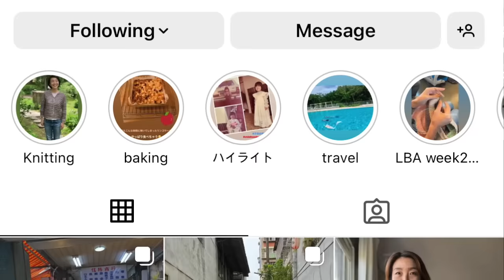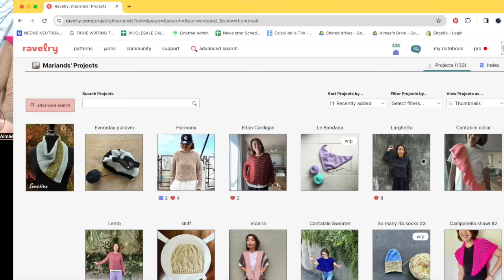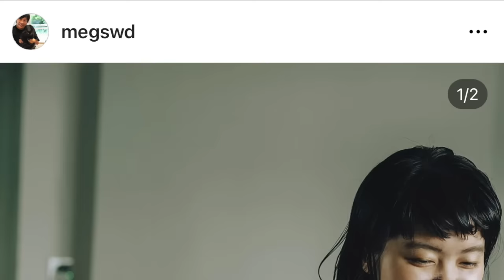La Bien Aimée Knit Hour - Meet my friends from Japan!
Welcome to my new series called Knit Hour with La Bien Aimée! I am excited to start my virtual events again. Today, I have the pleasure of knitting with my good friends from Japan, Aldo and Mari. I love visiting Japan and meeting Japanese knitters. We have a catch-up session, discuss our knitting journeys and what the Japanese knitting scene is all about.

Aimée, Aldo and Mari show off their Geogradients!

What’s behind Aimée?

Mari learned modern knitting when she discovered the Amirisu shop, Walnut, in Tokyo.

Japanese stitch dictionaries are great!

Aldo is wearing So basic by Maxim Cyr, knit in Mondim in color Lannister:

Yarns used:
- La Bien Aimée in Fluoro Morganite
- The Wandering Flock

Aldo is also knitting a brioche cardigan in a rustic dark yarn from The Woolly Mammoth:
Aldo made a scarf version of Le Bandana in green and pink by mixing the Sophie scarf and Le Bandana

Mari is wearing the Sonata collar by Miki Teragaki knit in Corrie Worsted in Olive Juice:
Mari Is wearing Lento by Jonna Hietala in the colorway Alba (Kumo and Super Sock)

Chapters
00:00:00: Introduction
00:00:59: Geogradient shawls and what’s behind Aimée
00:03:55: Let’s get to know Mari and talk about modern Japanese knitting
00:17:02: Meet Aldo!
00:31:34: Show & tell
00:47:04: Funny questions